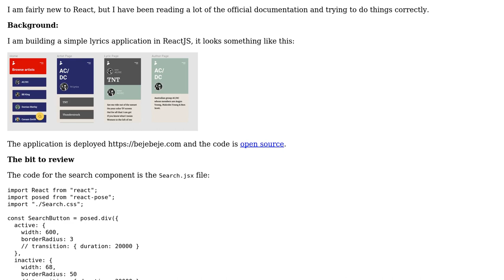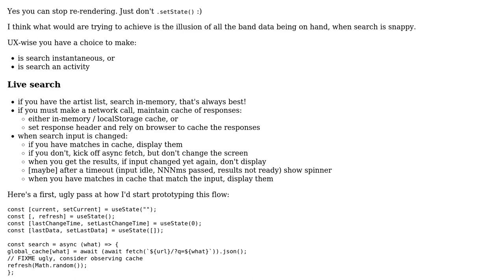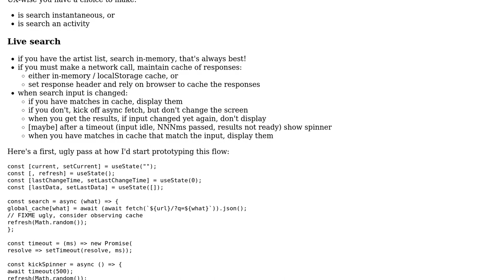Code Review: Simple lyrics application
With thanks & praise to God, and with thanks to the many people who have made this project possible! You are responsible for your own actions.